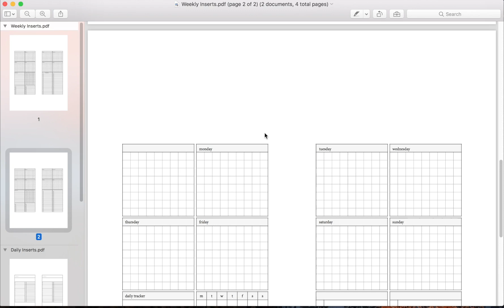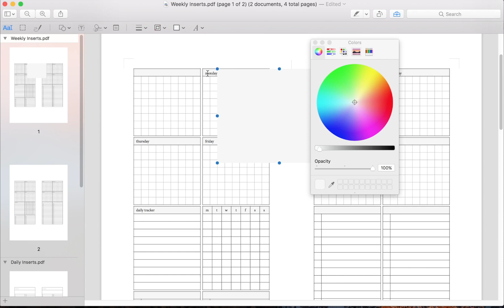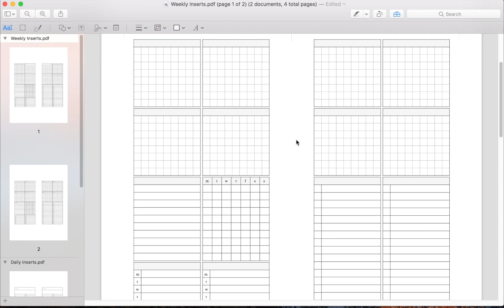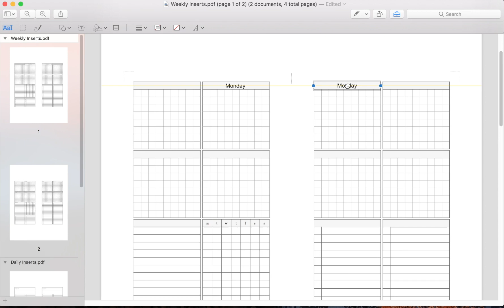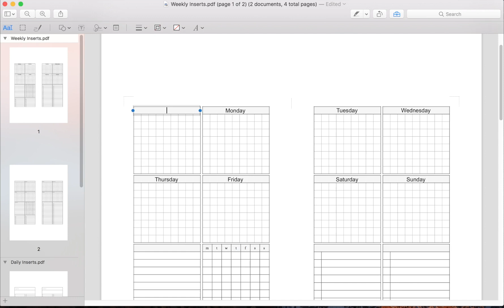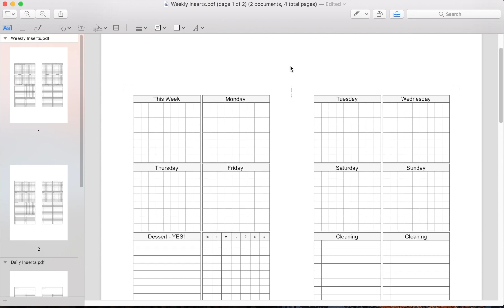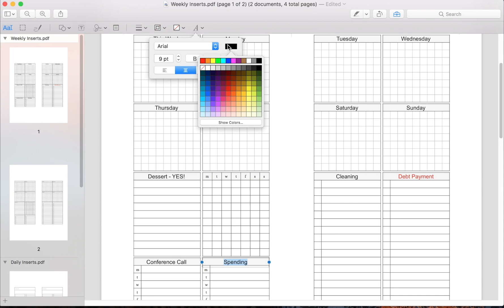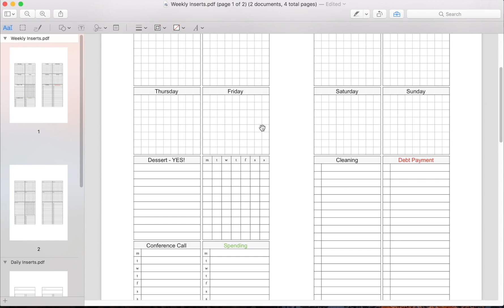How to Change Text or Font on Any Printable Inserts (Mac only)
Hi guys!

I'm here to show you how to edit the font on any printable inserts. This works for all purchase printable inserts for you planner. This tutorial is designed to go at a very slow pace for beginners.

Keep in mind, this tip only applies for Mac computers. I'm sure it is very similar on Windows computer as well.

If you are interested in knowing how to edit and make changes on pdfescape, let me know. I can make another tutorial on this. Let me know if you need any help!

Mentioned in the Video:
- Peanut Planner Co Inserts